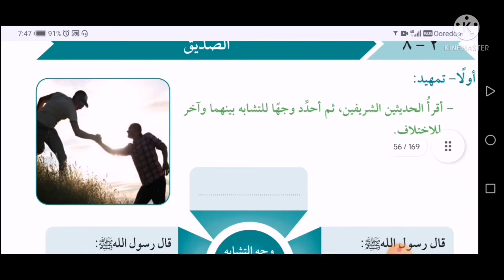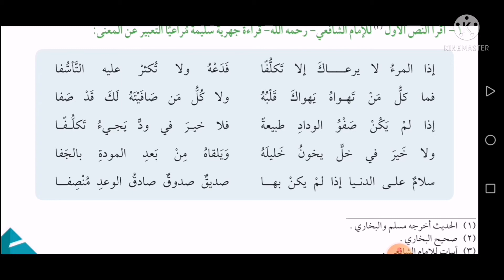قصيدة الصديق للصف التاسع منهج الكويت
نشاط الصديق للصف التاسع منهج الكويت وفيه عقد مقارنة بين نصين الأول للإمام الشافعي والثاني لأبي فراس الحمداني.